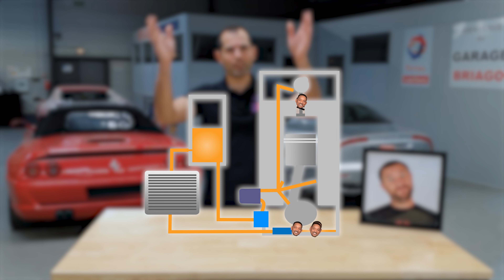Différence entre carter sec et humide - lubrification huile moteur 🔥Le Pourquoi du Comment de Nico🔥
👍 LACHE UN POUCE BLEU, ECRIS UN COMMENTAIRE POUR NOUS SOUTENIR ❤️

Besoin de vendre ta voiture ?
Contacte Flo chez Automobile Privée By Bordeaux
59 Route De La Chaise 33450 MONTUSSAN

Besoin de faire entretenir ou réparer ta voiture ?
Contacte Nico au Garage BRIAGO
Zi Les Augustins 33360 LATRESNE

Si tu as lu jusqu'ici, voici notre lien Tipee pour nous soutenir davantage 👇

Merci à toi ami(e) passionné(e) 😉